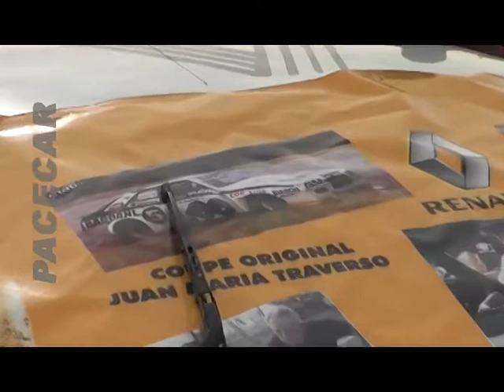Pace Car: Informe - Córdoba Pista (Toay - La Pampa - Temporada 2017 Segunda Parte)